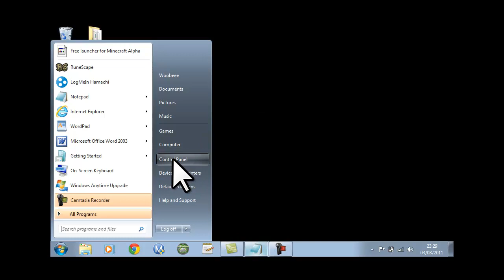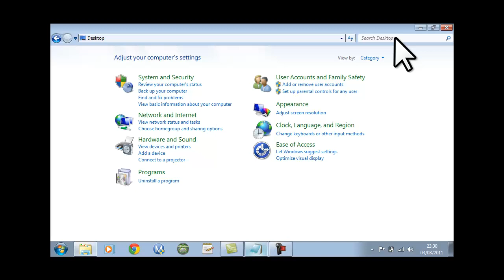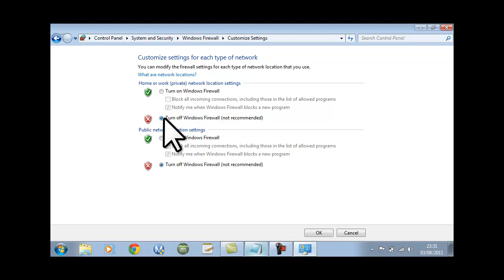How to turn Firewall Off Windows 7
Hey Guys,

Hope this helped. Leave a like a comment or a subscription. I don't mind, I don't really care XD